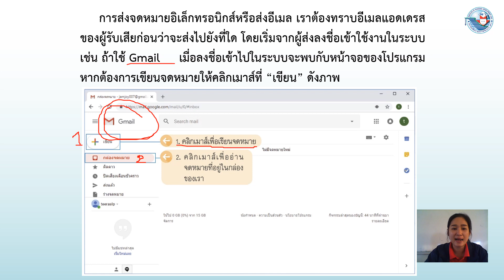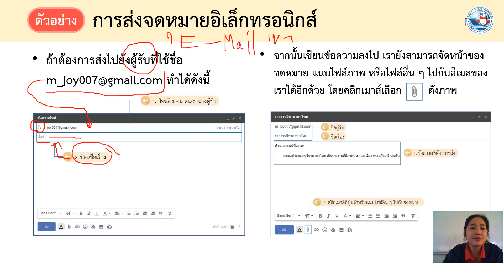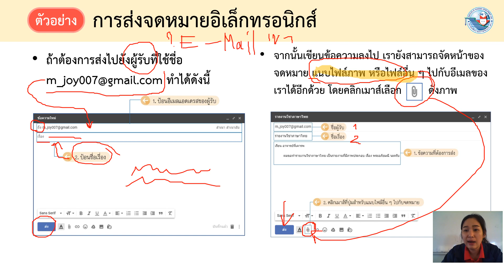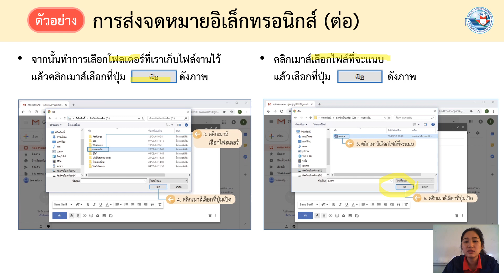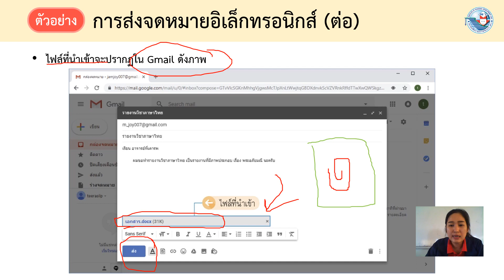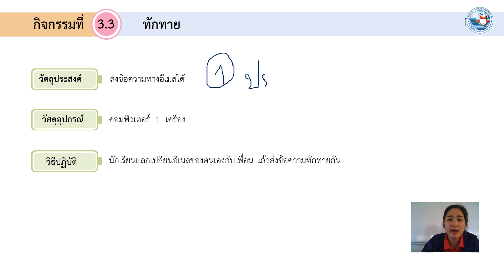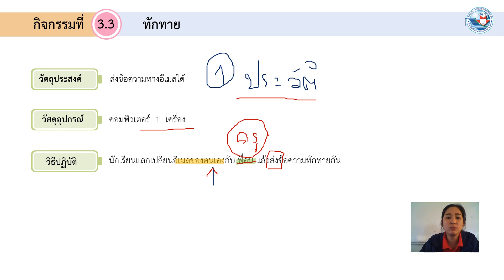20/1/2564 ป.5 วิชาเทคโนโลยี เรื่องการส่ง E mail